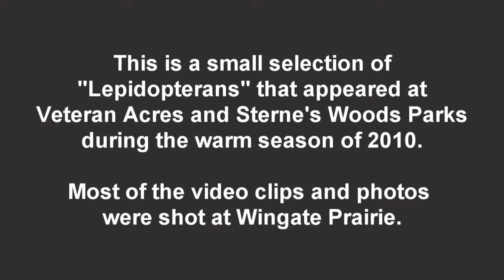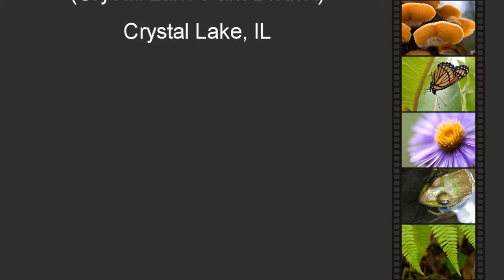Butterflies, Skippers and Moths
This is a collection of video clips and photos featuring "lepidopterans" that I shot during the spring, summer, and fall of 2010. The video quality evolved through three camera upgrades, which is most evident in the murkiness of the red admiral butterfly video (taken in early spring), compared to the mid-summer and fall footage. 2010 was one of the best years ever for butterflies, skippers and moths in our region.

The song is "Pompeii" from the "Ashes" CD by Josh Woodward, and is used here in compliance with Creative Commons Attribution 3.0 United States (CC BY 3.0). This is the instrumental version. Josh Woodward is a great songwriter.

This nature video was shot at Veteran Acres and Sterne's Woods Parks in Crystal Lake, IL in 2010.